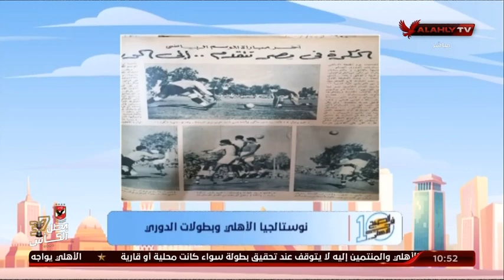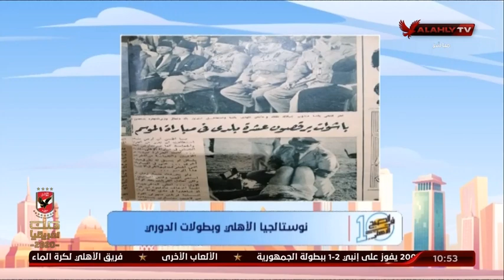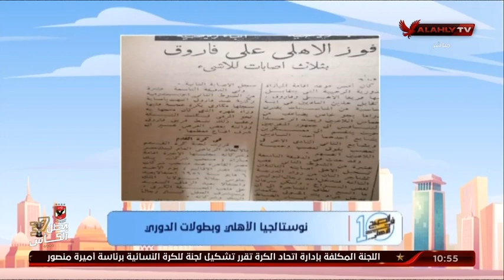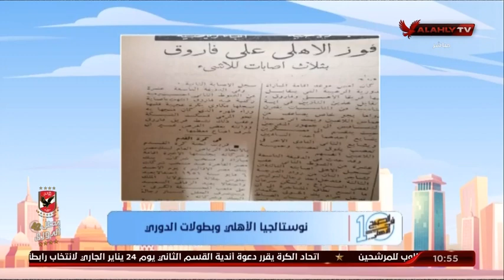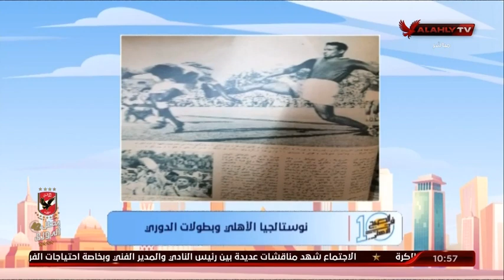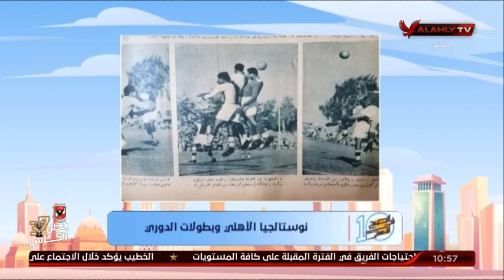نوستالجيا الأهلي وبطولات الدوري مجموعة من الصور والأخبار النادرة مع محمد صادق